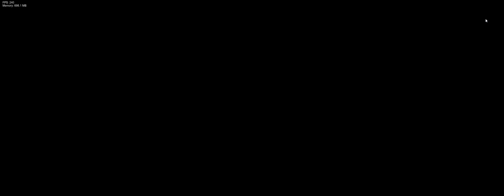four-b but is 1.5 speed